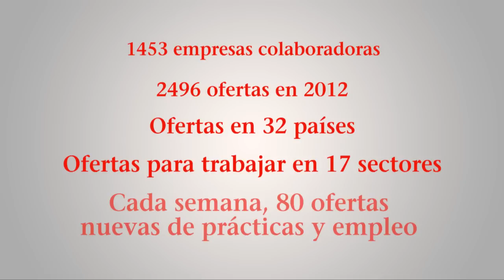Carreras Profesionales. Prácticas. Internship. Opinión Alumnos EAE.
Marc Lluelles  (Master en Dirección y Gestión Comercial), Carolina Petersen (Máster en Dirección y Gestión Financiera) y Guillermo Vidal (Grado en Administración y dirección de Empresas) nos hablan de seu experiencia con el servicio de Carreras Profesionales de EAE Business School.